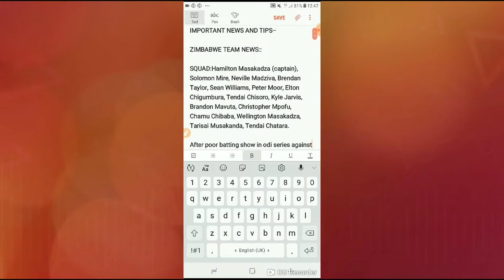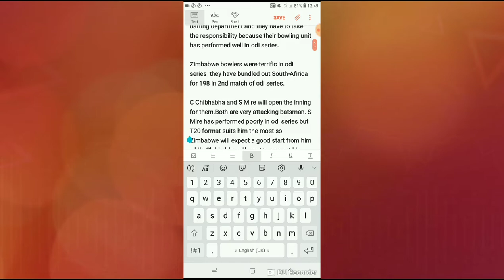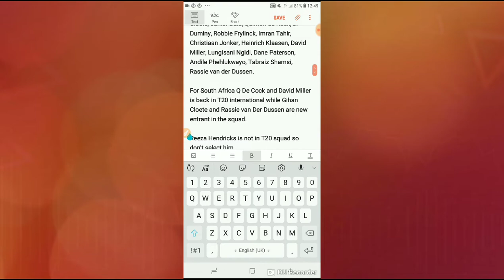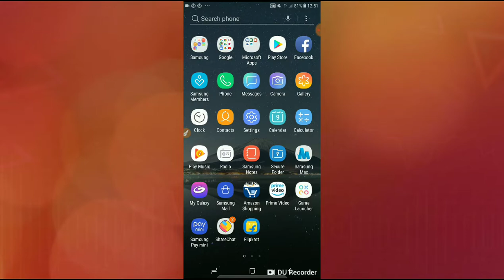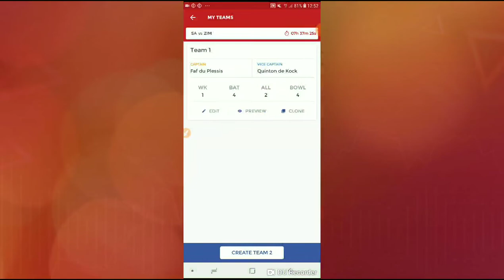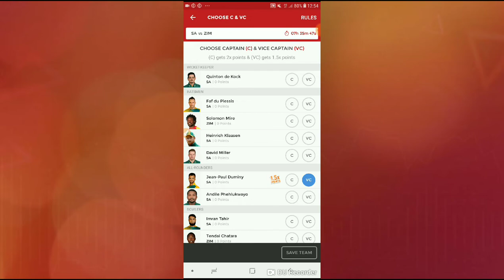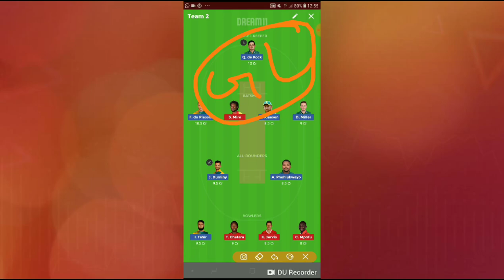SA vs ZIM 1st T20 Match ||Dream11||FANTASY CRICKET PROBABLY 11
IMPORTANT NEWS AND TIPS–

ZIMBABWE TEAM NEWS::

SQUAD:Hamilton Masakadza (captain), Solomon Mire, Neville Madziva, Brendan Taylor, Sean Williams, Peter Moor, Elton Chigumbura, Tendai Chisoro, Kyle Jarvis, Brandon Mavuta, Christopher Mpofu, Chamu Chibaba, Wellington Masakadza, Tarisai Musakanda, Tendai Chatara.

After poor batting show in odi series against South-Afirca , Zimbabwe will want to change their fortune in T20I .
For Zimbabwe C Mopfu , Chamu Chibhabha and T Muskanda returns to the squad.
In batting department H Maskdaza, S Mire , Brendan Taylor and S Williams will be key in batting department and they have to take the responsibility because their bowling unit has performed well in odi series.
Zimbabwe bowlers were terrific in odi series  they have bundled out South-Afirica for 198 in 2nd match of odi series.
C Chibhabha and S Mire will open the inning for them.Both are very attacking batsman. S Mire has performed poorly in odi series but T20 format suits him the most so Zimbabwe will expect a good start from him while Chibhabha will want to cement his place in the team by performing here.
H Maskadaza has got the start but he was unable to convert those start in big one and most probably he will bat at number 3.
Brendan Taylor will bat at number 4 , he is the most skilled batsman Zimbabwe have and if he fires then things can be different for Zimbabwe in this series.
S Williams will take the confidence of last match where he scored a brilliant fifty against SouthAfrica.He is expected to bat at no.6.
T Musakanda/P Moor and E Chigumbara will do late hitting duty.
T Chatara is looking in good form and he is picking up wickets for Zimbabwe upfront and he will be key for Zimababwe along with Kyle Jarvis .
T Chatara , Kyle Jarvis  will lead the pace attack of Zimabawe team.C Mpofu is expected to assist them.
Sean Williams and Brendon Mavuta/W Maskadaza/ T Chisoro will lead the spin attack for Zimabawe.
SOUTH AFRICA TEAM NEWS:

SQUAD: Faf du Plessis (captain), Gihahn Cloete, Junior Dala, Quinton de Kock, JP Duminy, Robbie Frylinck, Imran Tahir, Christiaan Jonker, Heinrich Klaasen, David Miller, Lungisani Ngidi, Dane Paterson, Andile Phehlukwayo, Tabraiz Shamsi, Rassie van der Dussen.

For South Africa Q De Cock and David Miller is back in T20 international while Gihan Cloete and Rassie van Der Dussen are new entrant in the squad.
Reeza Hendricks is not in T20 squad so don't select him.
South African star pacer Kagiso Rabada is rested for this series so he will not play.
Q De Kock and one  G Cloete  will open the inning..De Kock is one of the best player of South Africa while Cloete has a very good domestic record.
Team captain Faf Duplesis will bat at 1 down..He is consistent performer of the team and will surely want to play a bbig inning after returning from injury.
It looks like one of Klaasen or RV Dussen will play...Chances of Klaasen is higher as he played well in ODI series.
JP Duminy and David Miller are expected to bat next...Both are very good hitters .Duminy is in very good form while David Miller is struggling in International cricket from long time.
Robbie Frylinck and  Andile Phehlukwayo can bat also..In this R Fruylinck is very good player.
Lungi Ngidi,A Phehlukwayo and Junior Dala are expected to lead the pace attack of the team while R Frylinck will assist them..Lungi Ngidi is in very good form while A Phehlukwayo and J Dala also bowled well in their last outing.
Imran Tahir will lead the spin attack of the team..He is one of the best spinner od world cricket in this format.
Fantasy Tips:

In wicketkeeper both B Taylor and Q De Kock are good.However Q De Kock will be better option.
Try to take more South-African bowlers in your team and also only top order of South Africa.
PITCH CONDITION:

Pitch is expected to be batting friendly.

PROBABLE11 OF SOUTH-AFRICA:

Quinton de Kock (wk), Gihahn Cloete, Faf du Plessis (c), Rassie van der Dussen/H Klaasen, JP Duminy, David Miller, Robbie Frylinck, Andile Phehlukwayo, Junior Dala, Lungi Ngidi, Imran Tahir

PROBABLE 11 OF ZIMBABWE:

Chamu Chibhabha, Solomon Mire, Hamilton Masakadza (c), Brendan Taylor (wk), Sean Williams, Peter Moor/Tarisai Musakanda, Elton Chigumbura, Tendai Chisoro/B Mavuta/W Masakadza, T Chatara, Kyle Jarvis, Christopher Mpofu,

IMP. PLAYERS OF SOUTH-AFRICA:

Q De Kock
F Duplesis
J P Duminy
D Miller
L Ngidi
Imran Tahir
J Dala
A Phehlukvayo
IMPORTANT PLAYER OF ZIMBABWE:

H Masakdaza
S Mire
C Chibhabha
B Taylor
S Williams
K Jarvis
T Chatara
CHOICES OF CAPTAIN AND VICE CAPTAIN–

Faf Duplesis
Q De Kock
L Ngidi
Imran Tahir
A Phehlukvayo
B Taylor
S Williams
N